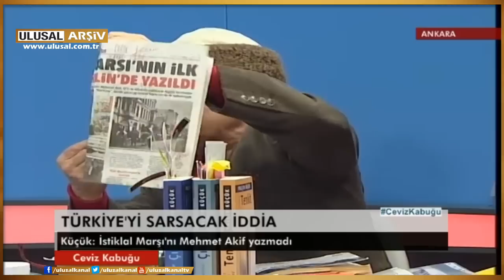Hulki Cevizoğlu ile Ceviz Kabuğu- Doğu Perinçek- Yalçın Küçük - 12 Mart 2016